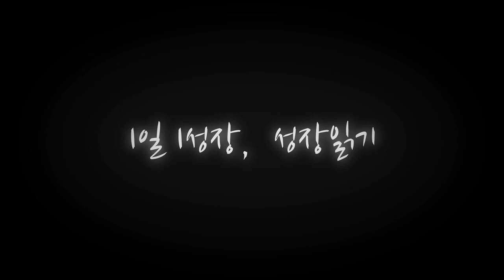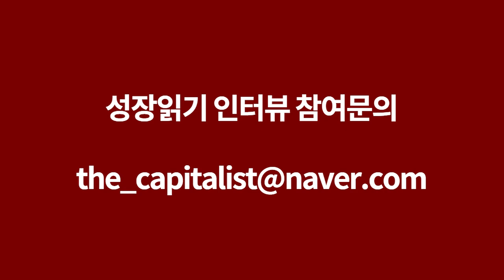3천만원 투자해서 월세 300만원 만드는 법 I 신기선 3부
📚 『 월세 보증금으로 부동산 산다 』 도서 구매 📚

고맙습니다.